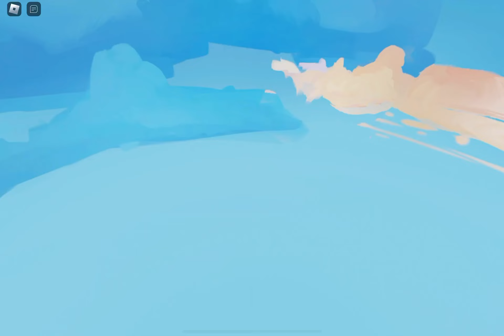I played bed words￼ ￼ with 100 fov (Roblox bed wars)